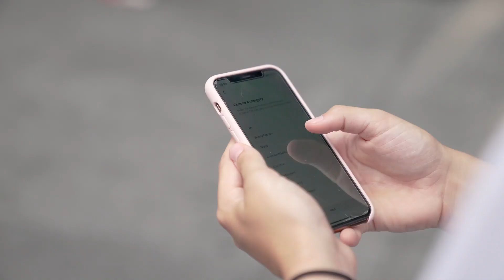Olivia Dunne and NILSU: This is History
LSU Gymnast Olivia Dunne visits Times Square in NYC to see herself on a billboard promoting NILSU.